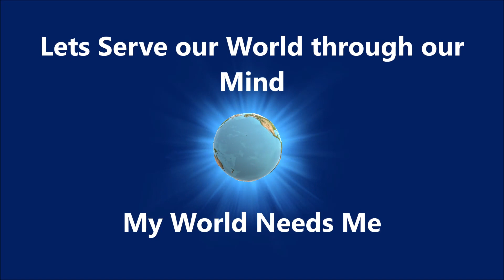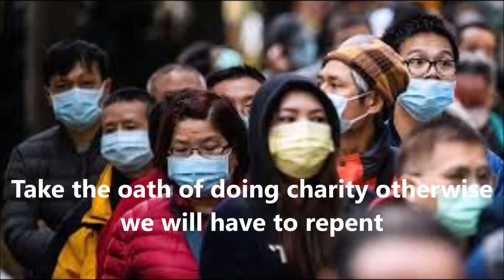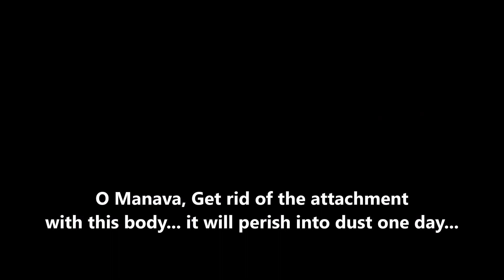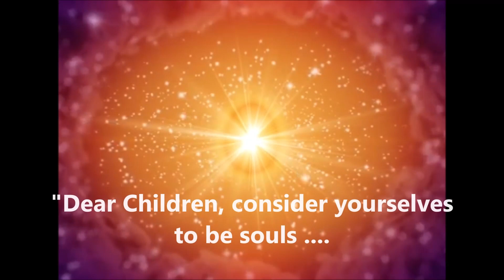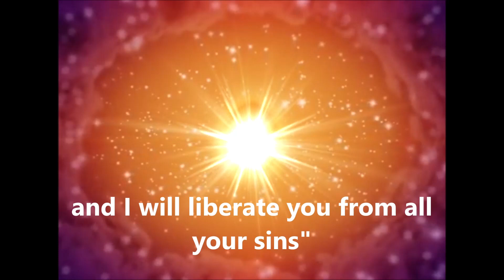This body will turn to dust; Server yourself, Serve the World before that.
Mithi k putle hindi song with english subtitles.

If you are in New Zealand and Want to learn meditation?

All our services are free
We are a Free meditation place located in Papakura